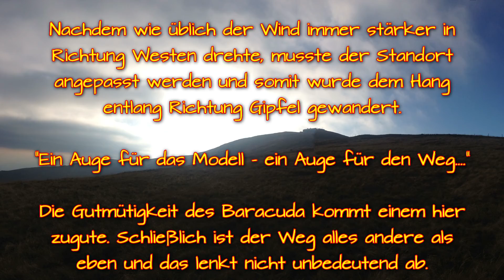✈ Baracuda [epp-flugmodelle.de] - Dem Westwind entgegen [HD]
Es scheint die Saison des Westwindes zu sein...
Entgegen der Prognosen und Gewohnheiten weht der Wind immer öfter schräg zum Hang und somit geht an der Kante nahezu keine Spielerei. Somit wurde eine kleine Wanderung in Richtung Gipfel unternommen um den Standplatz den Verhältnissen anzupassen.

It seems to be the season of the west wind ...
Contrary to the forecasts and habits, the wind blows more and more obliquely to the slope and so flying at the edge is not as much fun as usual.
So a small hike was undertaken towards the summit for better conditions.